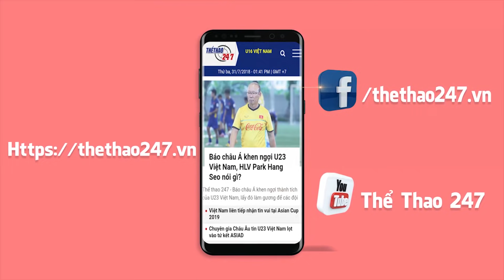U23 Việt Nam: HLV Park Hang Seo “thét ra lửa” khiến cầu thủ U23 sợ xanh mặt